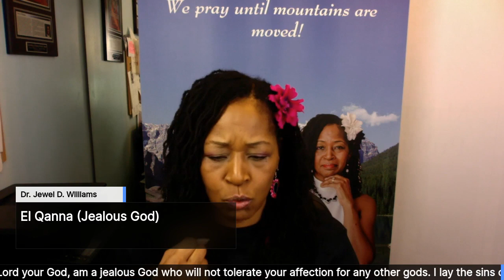Mountain Mover's Prayer - His name is healer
Dr. Jewel D. Williams, lead pastor of Abundant Life Worship Center presents this episode of Mountain Mover's prayer, His name is healer.